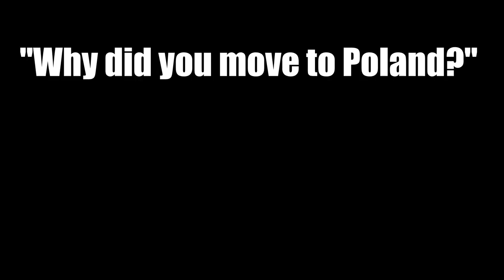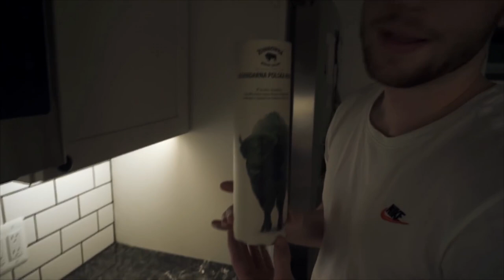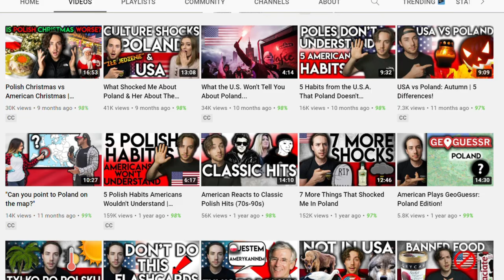"Why Would You Move To Poland?"